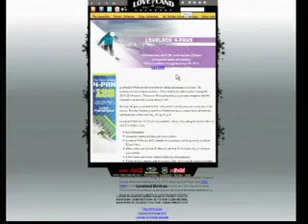Loveland 11 8 13